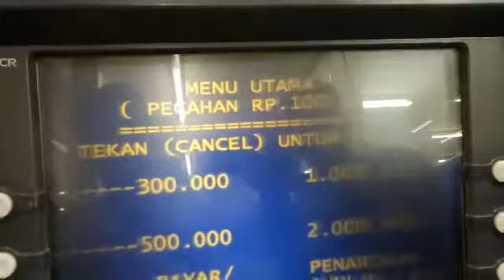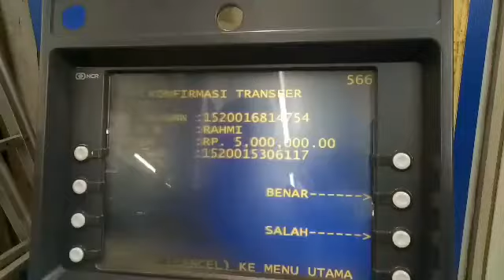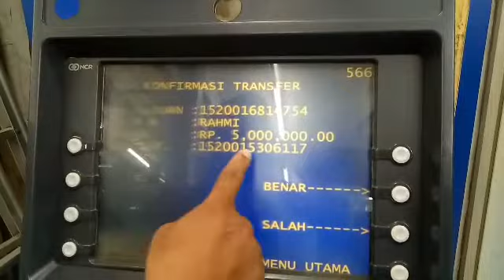Cara Taransper uang di Atm Dari Mandiri Ke Mandiri